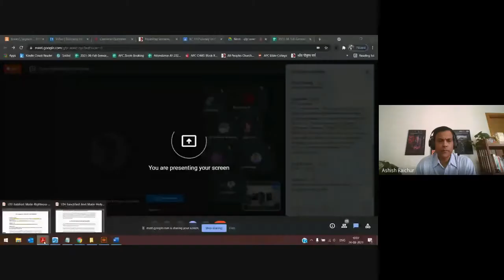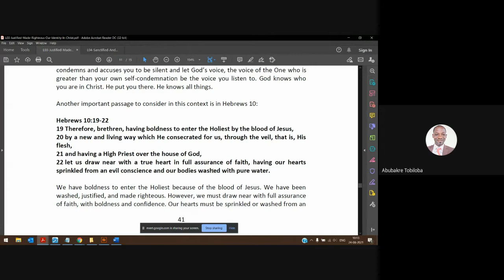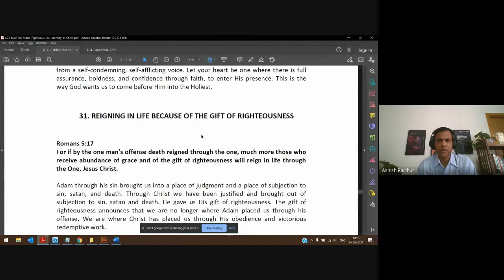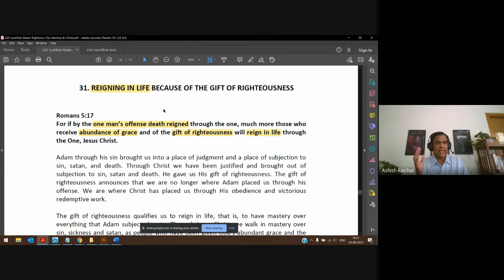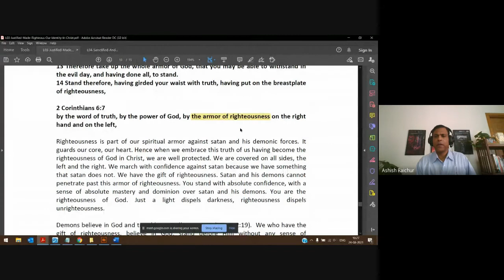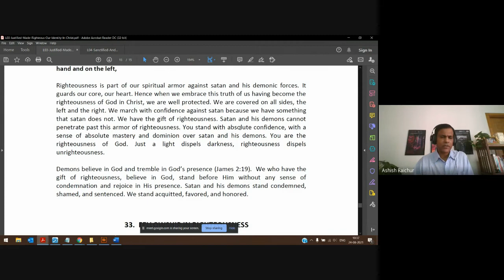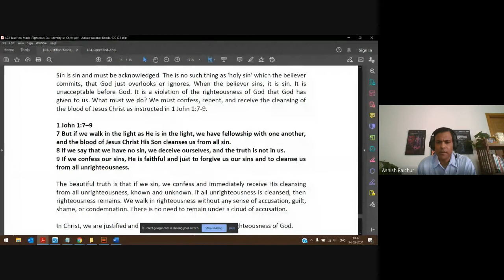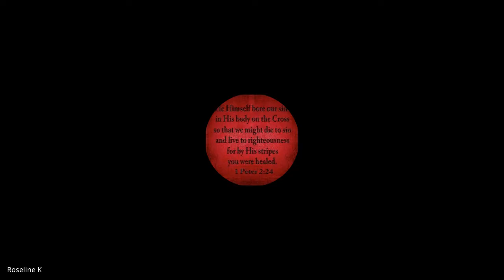Identity (In Christ) | Lecture 08 : BC110-IC-20210824